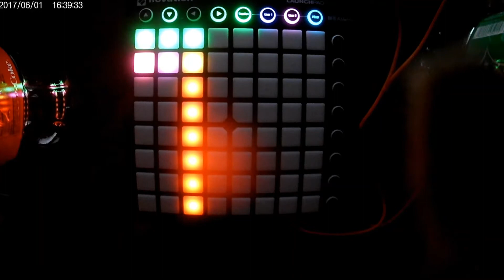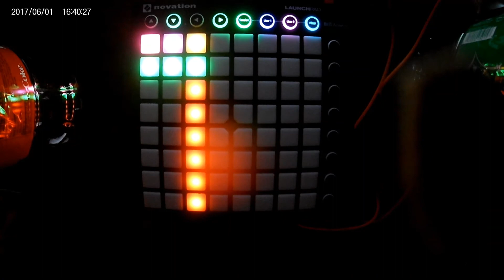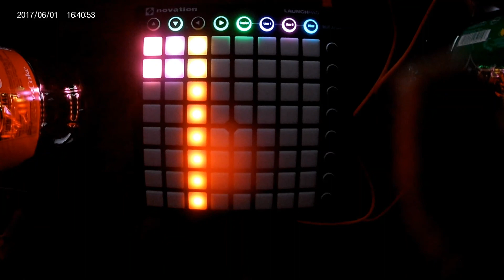Lady In The Rain, By: Blazer Sounds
THE SOUNDS I USED TO MAKE ARE NOT MINE, I WAS THE ONE WHO MADE THE SONG, I DID NOT MAKE MY OWN SOUNDS, THE SOUNDS I USED BELONG TO ABLETON 10 LIVE LITE! I REPEAT, I DID NOT MAKE THE SOUNDS, I MADE THE SONG, I USED THE SOUNDS FROM ABLETON 10 LIVE LITE!

Ok, now that that was said:

The Camera I used was an AKASO EK7000

The editor I used was Windows Movie Maker

The Launchpad I used was my Novation MK2 launchpad.